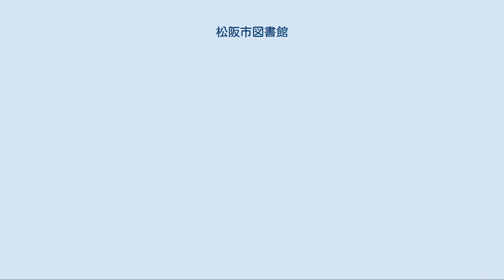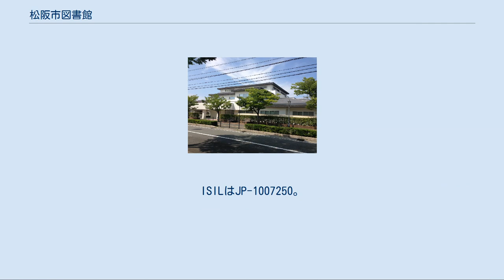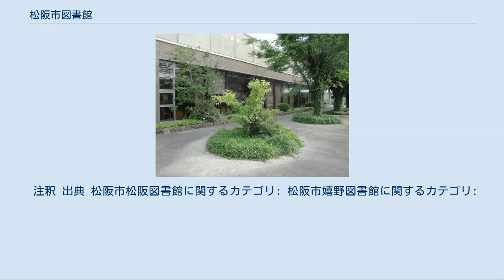松阪市図書館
松阪市図書館（まつさかしとしょかん）は三重県松阪市にある公立図書館。
松阪市松阪図書館と松阪市嬉野図書館の2館で構成され、どちらも図書館流通センターが指定管理者として運営している。
 松阪市図書館の蔵書であれば、松阪・嬉野のどちらでも返却可能。
 松阪市は2005年（平成17年）1月1日に市町村合併によって発足し、1912年（明治45年）4月15日に飯南郡図書館として開館した松阪市立図書館と1999年（平成11年）7月8日に開館した嬉野町図書館を引き継いで松阪市図書館とした。
この時、貸出冊数を10冊に統一、三重県全体に貸し出し対象者を拡大するという変更を行ったが、図書館システムの統一は2007年（平成19年）4月1日まで行われなかった。
 2009年（平成21年）4月に指定管理者に管理が移行し、図書館流通センターが管理を行うことになった。
2012年（平成24年）1月よりインターネットによる予約サービスを開始、2014年（平成26年）8月よりナクソスミュージックライブラリーを導入した。
図書館流通センターの指定管理は更新が続き、2016年（平成28年）の更新により少なくとも2021年（令和3年）3月31日まで継続することが決定している。
 2017年（平成29年）4月1日から2018年（平成30年）3月31日まで松阪図書館は改修工事のため休館し、同年4月1日にリニューアルオープンした。
これに伴い、自動貸出機・本の消毒機・読書手帳・電子図書館を導入した。
2019年（平成31年）3月31日には三雲公民館図書室を閉室し、同年4月3日に松阪市立天白小学校の学校図書館と一体化した松阪市コミュニティ図書館（仮称）として再開した。
松阪市コミュニティ図書館（仮称）は開館後に名称を公募し、2019年（令和元年）8月7日に「三雲みんなの図書館コミュカル」とすることが決定した。
 松阪市松阪図書館（まつさかしまつさかとしょかん）は、三重県松阪市川井町772番地10にある公立図書館。
建物は鉄骨造3階建てで、床面積は約2,900m2、敷地面積は1,509.03m2である。
 「図書館まつり」と称する行事を開催しており、これまでにお話し会や古本市、ビブリオバトルなどを行ってきた。
松阪市ゆかりの人物についての資料を揃えており、その情報を「松阪再発見」のページを設けウェブサイトで公開している。
 2018年（平成30年）4月1日のリニューアルによりICタグを導入し、自動貸出機、予約図書受け取り室を設置したほか、図書消毒機や、と図書館利用カードで利用状況が分かる学習室座席管理システムも導入した。
また、Wi-Fiの設置を行い、タブレット端末5台で商用データベースやインターネットを利用できるインターネットコーナーも開設した。
 館内利用スペースの構成は以下の通り。
 松坂城内時代（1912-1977）[編集] 1910年（明治43年）11月15日、時の皇太子（後の大正天皇）が松阪公園（松坂城跡）へ行啓したことを記念して同年12月3日の町村会において記念事業の実施を検討したが慎重に進めるべきとしていったん散会し、次の会までに各町村で意見をまとめることとした。
その結果1911年（明治44年）1月11日に図書館の設置が建議され、1月19日に建設委員60人が任命された。
ちょうど同じころ、飯南郡同窓会も図書館建設計画を持っていたため、両者の計画を統合し、図書館を松阪公園内の空地に設置することを決定した。
 1911年（明治44年）7月25日、建設資金の寄付が相次いでいることから図書館を2階建てに変更し、建設予定地も松阪町所有の竹林に変更することにした。
そして、松阪公園の北西の竹林を整地し着工、1912年（明治45年）3月12日に本館・倉庫が竣工、その他の建物も4月13日までにすべて完成した。
そして4月15日午前10時30分に開館式を挙行、本館・倉庫・新聞雑誌縦覧所などの建物からなる飯南郡図書館として開館した。
建設費4,702円89銭はほぼ住民からの寄付で賄われ、往時の松阪の繁栄が窺える。
また開館時の蔵書5,083冊のうち寄贈本が3,625冊、図書館への寄託本が865冊を占め、整地作業に約200人が無償で奉仕するなど住民に支えられての開館となった。
この図書館には少年時代の小津安二郎が通い、小津少年の日記には図書館で昼寝をしたことが記されている。
 1922年（大正11年）3月31日、飯南...